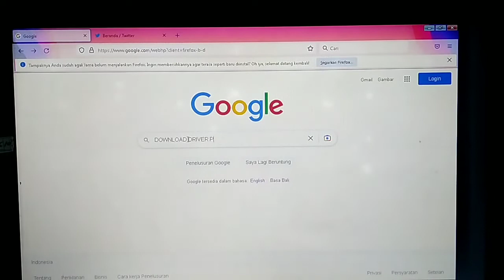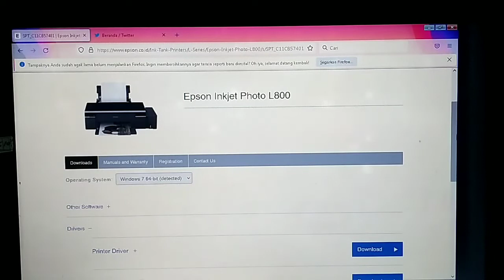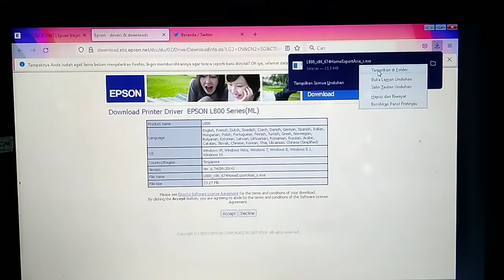CARA DOWNLOAD DRIVER PRINTER EPSON L800 SOLUSI MENGHUBUBGKAN PRINTER EPSON L800 KE LAPTOP PC INSTAL